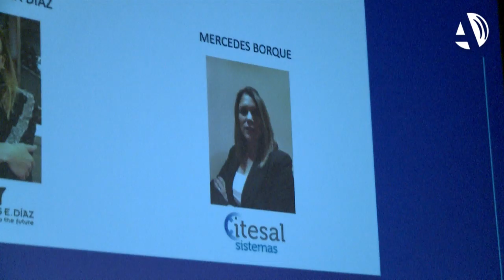Itesal se alza con el Premio ADEA a la Promoción Exterior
Itesal, la empresa zaragozana referente en el diseño, fabricación y distribución de sistemas y soluciones de aluminio para arquitectura e industria, está de enhorabuena. Este jueves, y tras la X Convención ADEA que congregó a cientos de directivos de todo el país, se celebró la tradicional entrega de los Premios ADEA.